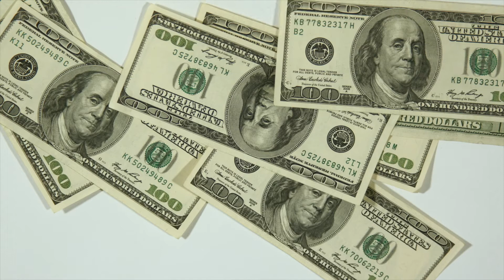Peak Power USA - Grow With Us!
We are always looking for talented, motivated individuals to work alongside.

There are plenty of opportunities in the solar industry, and choosing which company to align yourself with can make all the difference in your personal, as well as your professional story.  Peak Power USA has created a culture and a business model that promotes success through exceptional service and honest hard work while providing the extraordinary opportunity of unlimited earning potential. Because hard work should be rewarded.